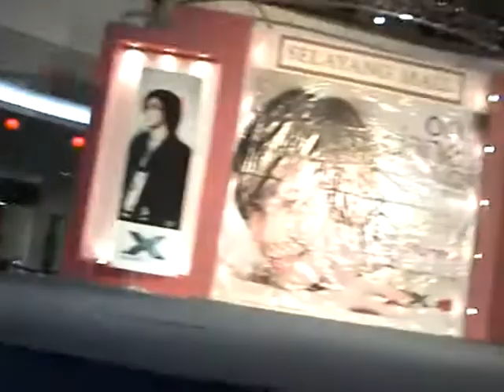On Danell Sharing Promo Tour @ Selayang Mall 100109 现在很想见你 + 因为有爱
Danell's album "Sharing" Promo Tour was held at Selayang Mall on 10 Januaey 2009. Danell sang xian zai hen xiang jian ni + yin wei you ai